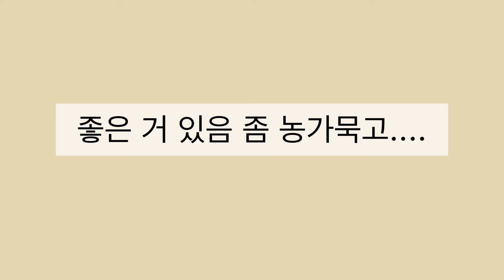국립민속박물관 경자년 쥐띠전